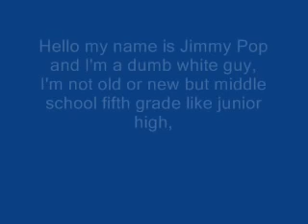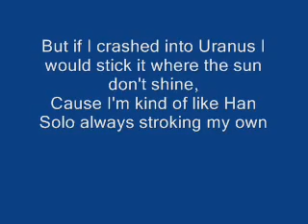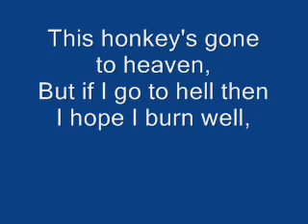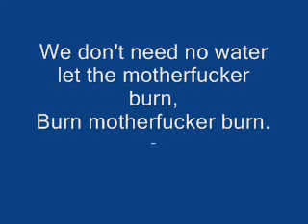fire water burn LYRICS